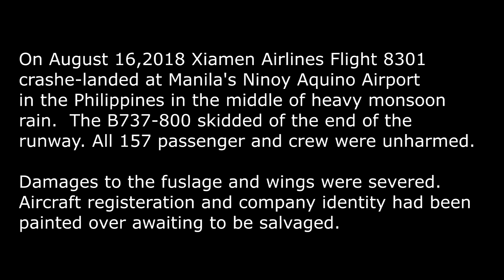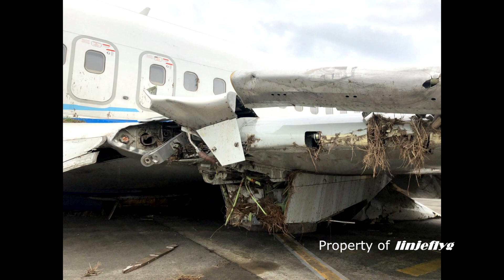Aftermath of B-5498 Boeing 737-800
On August 16, 2018, Xiamen Airlines Flight 8667 crash-landed at Manila's Ninoy Aquino International Airport in the Philippines amidst heavy monsoon rains. The 737-800 skidded off the end of the runway. All 157 passengers and crew were unharmed . Song download and approved by Youtube: by Gandhi named: Forest of Fear.